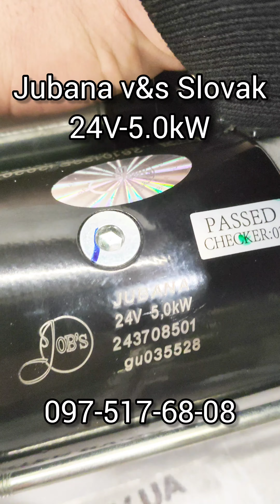Slovak проти Jubana 24В-5.0кВт